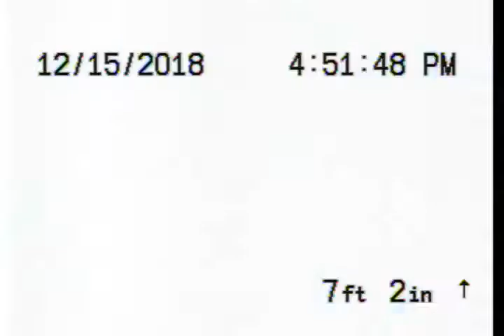13152 Maxwell Pl. Triple S.